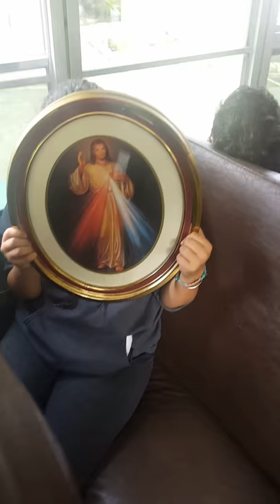St. Bonaventure Mannequin Challenge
Parishioners and youth from St. Bonaventure Catholic Church, San Antonio, TX Mannequin Challenge.